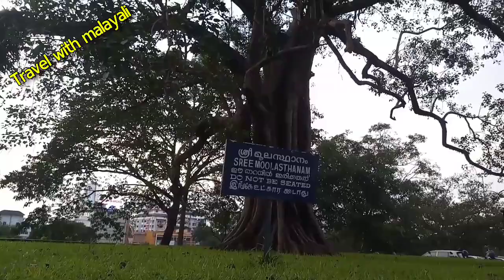ത്രിശ്ശൂർ വടക്കുംനാഥ ക്ഷേത്രം ഒരു ബൈക്ക് യാത്ര Trissur Vadakkumnadha Temple bike Trip